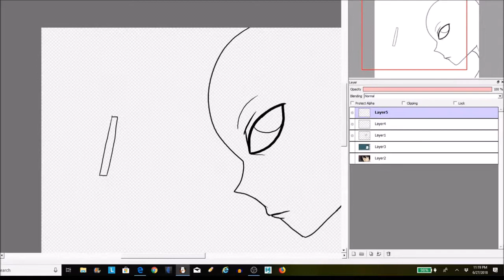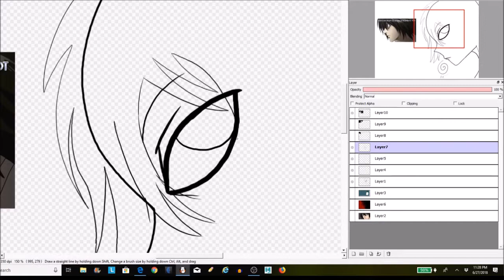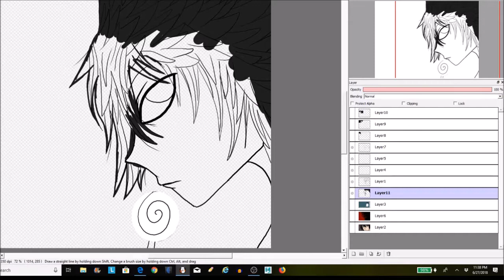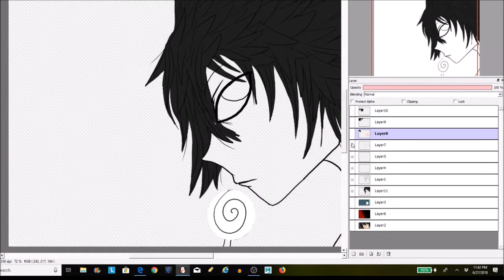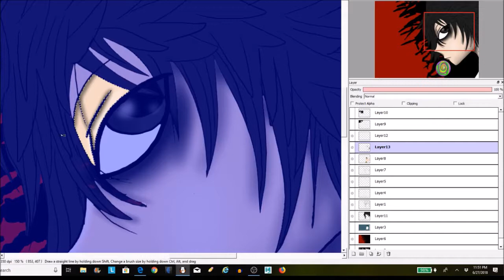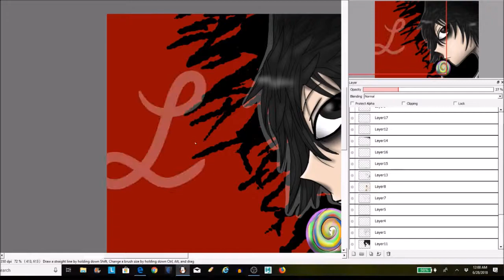L Death Note Speedpaint.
Nothing to say here, just the awesome Death Note detective here!
L is definitely my favorite character from the anime:) :)
P.s. This drawing is like a couple months old, so don't sue me!!!

L's theme metal/rock remix version by TheOnlyDeerAlive